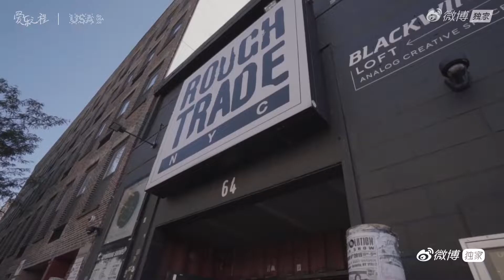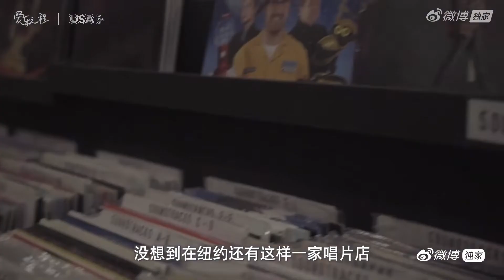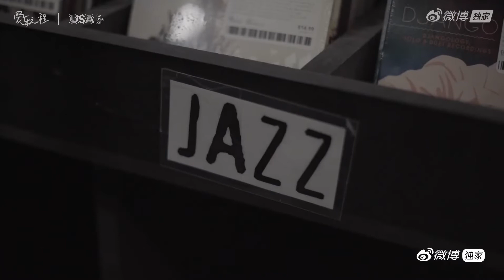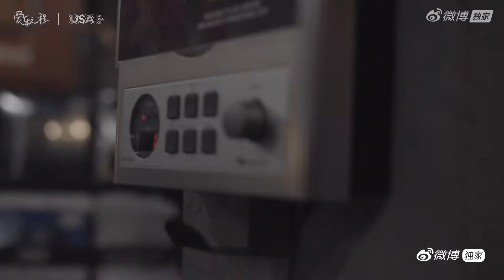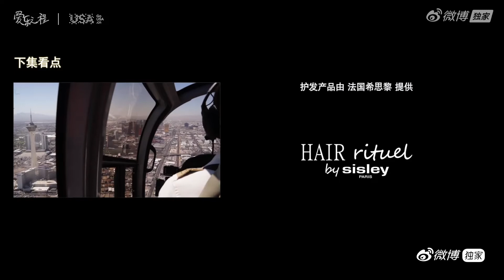Jane Zhang 张靓颖《Feel the USA》(爱乐之程) documentary episode 2: Romantic New York (part 2) [1080p]